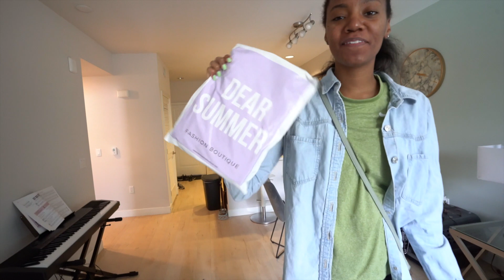Daaang!! You a CELEBRITY?!...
Japanese Snack Box
Protein Powder
Mens Vitamins
Womens Vitamins
Green Tea
La Croix (Mango and Passionfruit)
Our Vlog Camera
Fire TV Stick
Echo Dot
Current book I'm reading
Oil Diffuser
Cable Zip Ties